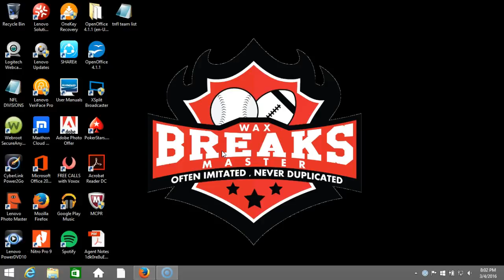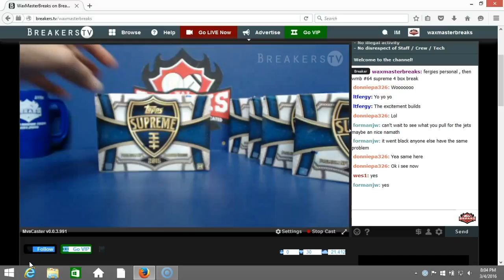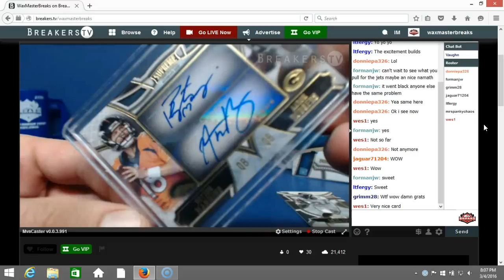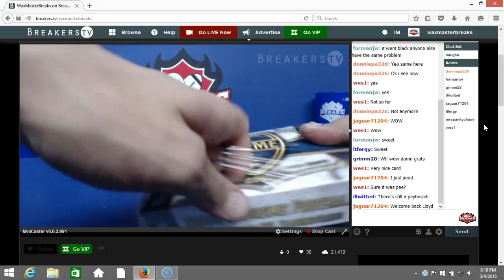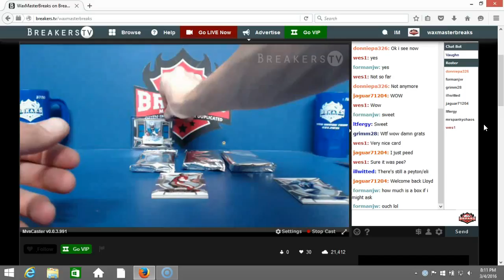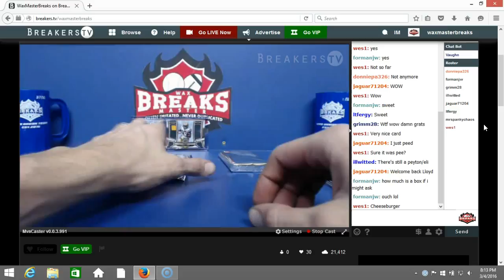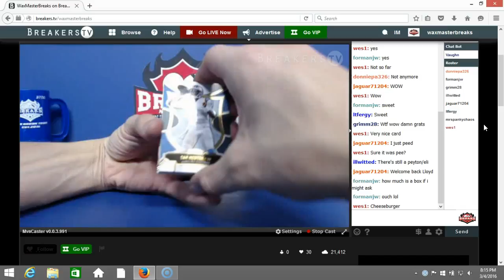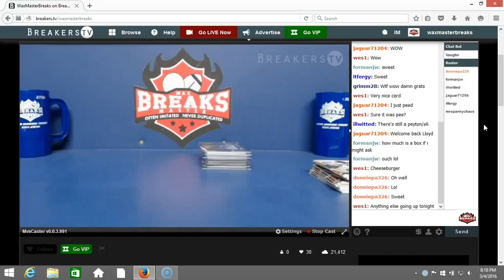fergies personal , then 4 box supreme break..!